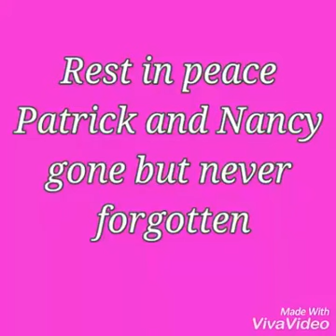RIP Patrick and Nancy ward